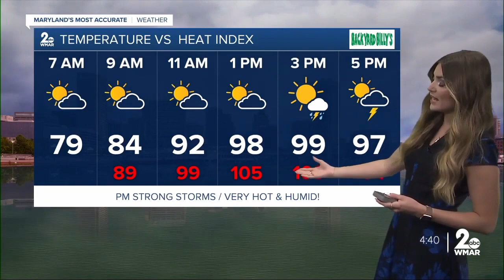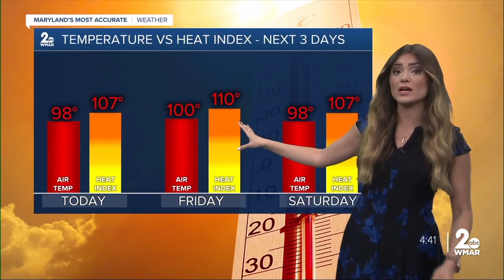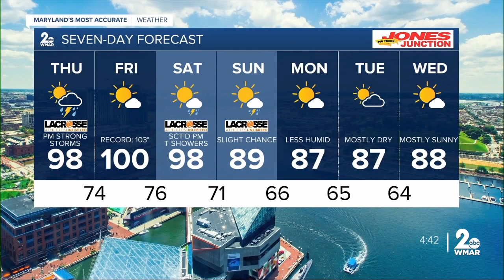Good Morning Maryland Weather - Stevie Daniels